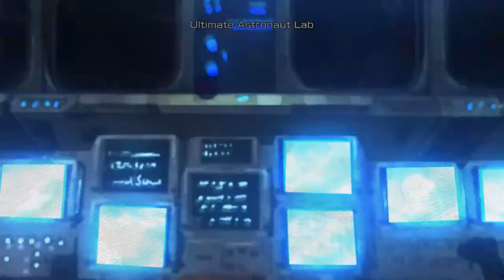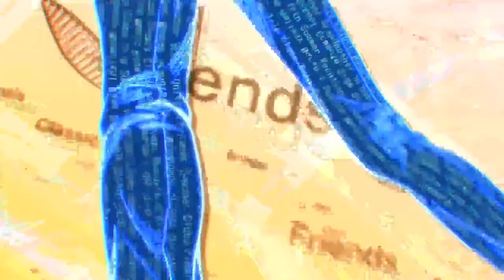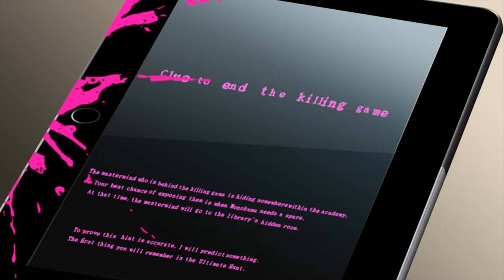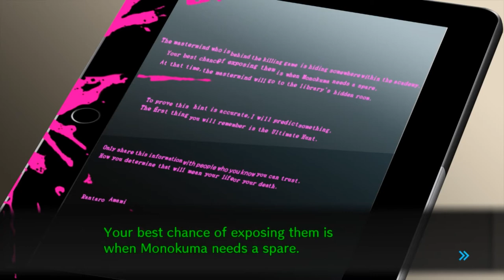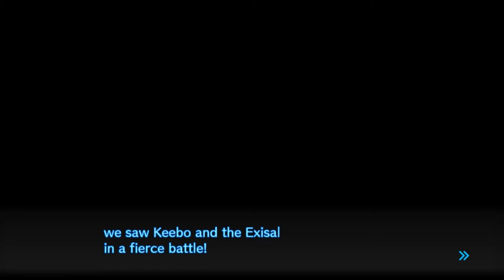Danganronpa V3 Ep38 - Pursuit ~ Cornered - Blind Let's Play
I'm ready to end this!